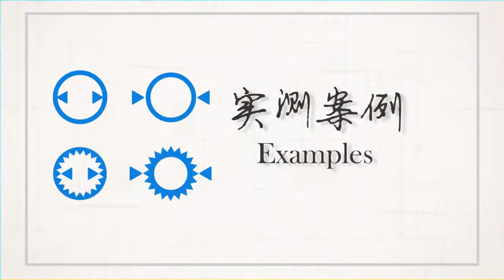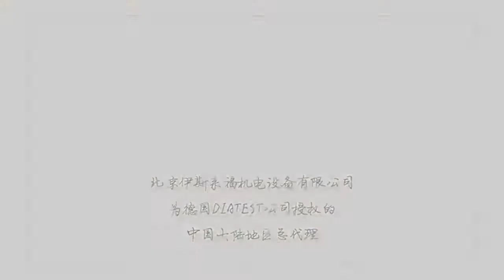Diatest Come with Gear Gauging | Bombay Tools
Check out the Diatest Come with gear gauging. DIA-COME measuring tables are offered in different sizes, layouts and measuring ranges. They are often used close to the production machine, e. g. for measurement of samples.

Bombay Tools Supplying Agency Since 1942:
Bombay Tools Supplying Agency is a pioneer in the field of metrology and inspection gauges. Established, over half a century, in 1942,we have dedicated its growth to precision and quality.

We sell high quality products from the best manufacturers accross the globe:
• Mitutoyo- Japan
•Jafuji- India
• ElektroPhysik- Germany
• Wyler- Switzerland
• Diatest- Germany
• Plastiform- France
• Sylvac- Switzerland
• Kroeplin- Germany
• Tesa- Switzerland
• Microtech- Ukraine
• Shinwa- Japan
• IBR- Germany